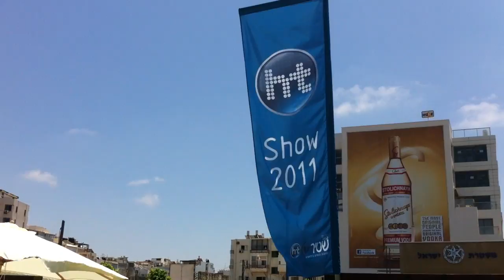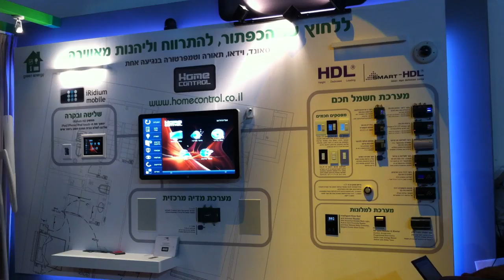HT SHOW 2011 קצר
תערוכת האלקטרוניקה הבידורית הגדולה בישראל